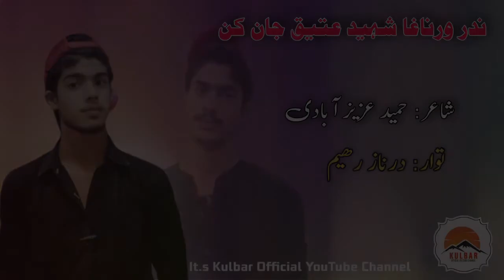ندر ورناغا شہید عتیق جان کن | شاعر: حمید عزیز آبادی توار: درناز رھیم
Kulbar Official Channel- Shome Dema Jowane Shaerani Shaere Jowane Goshendayani Sout o Gahzal Pesh Kanag be Charag o Like Kanaga Behal mabe Susbcribe Lazum bekane Shome Minnatwar be